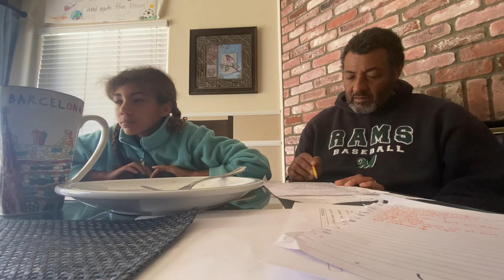Post match analysis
Dad and Kate talking soccer